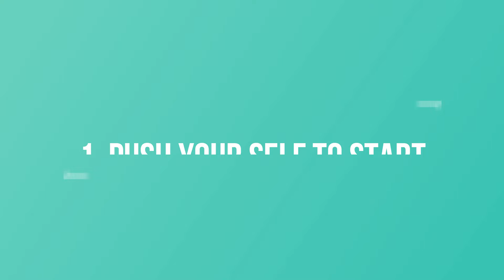How to Study at lazy time in tamil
How to be study at Lazy time in tamil

Video created By Yogavishnutharani kumaresan From ca in tamil

2. Free MCQ Test series for ca new syllabys May 2024 | Syllabys Tracker for may 2024=
Incorparation of a company in Tamil Part- 1

Advanced Accounting
Best Revision Technique
Eibbinguss Revision Technique
Revision Technique in Tamil
income tax new syllabus ca inter
ca new syllabys may 2024
TAX first chapter in ca inter may 2024
# Law chapter 1 Preliminaries
LAw chapter 1 Preliminaries ca inter new syllabys
Preliminaries for ca law New syllabys may 2024 Chapter 1 in Tamil part 1
ca inter new syllabys law videos for may 2024
ca inter free classes for new syllabys may 2024
ca inter new syllabys lectures for may 2024
Free ICAI Video classes for inter new syllabys may 2024
ca inter subject wise new syllabys
icai new scheme may 2024
free ca inter mcq for may 2024 for icai ca inter students
ca exam preparation and smart study tips for inter may 2024
Introduction of Accounting Standards
Introduction of Accounting Standards in tamil
Introduction of Accounting Standards in Advanced Accounting in ca Inter New Syllabys May 2024 in tamil
ca in tamil
GST in India
GST introduction in tamil
gst in new scheme of ca inter
GST in CA inter in tamil
Residential status in tamil
Residential status in ca inter
chapter 2 Residential status in income tax
scope of total income in income tax
scope of total income in ca inter
how to study without laziness
how to overcome laziness in tamil
how to study for lazy students
STUDY ROUTINE for when you feel UNPRODUCTIVE and LAZY
how to stop being lazy and unmotivated
how to remove laziness from body in hindi
remove laziness mantra
overcome laziness motivation
laziness motivation tamil
how to study for long hours without getting tired in tamil